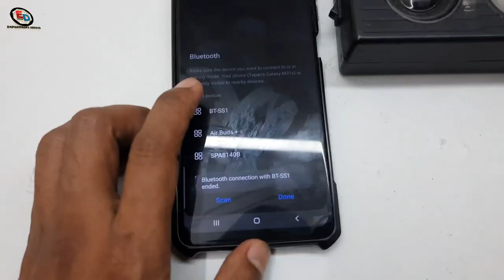कैसे बनायें Bluetooth Speaker Using a 12volt ख़राब Adapter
▪️ Material  -
1. 3watt amplifier module
2. Buetooth module
3. Tp4056 Charging module
4. Lithium polymer battery
5. Spst switch
6. Type c port
7. 3watt 4ohm speaker